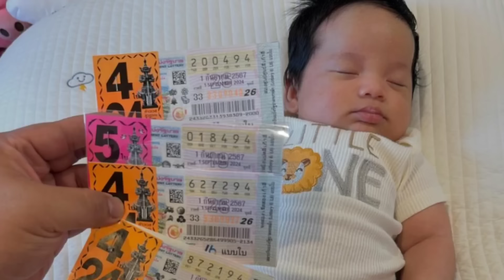เข้าเต็มๆ แจ็ค แฟนฉัน ถูกรางวัลอีกแล้ว หลังได้เลขเด็ดจาก "น้องคากิ"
คุณพ่อดวงเฮงต้องยกให้นักแสดงอารมณ์ดีคนนี้ แจ็ค แฟนฉัน เพราะตั้งแต่มีลูกชาย น้องคากิ เข้ามาเติมเต็มให้ครอบครัวมีสีสันและสมบูรณ์ บอกเลยว่า พ่อแจ็ค ดวงดีทั้งเรื่องของการงานและเรื่องของโชคลาภ ซึ่งหากใครติดตาม แจ็ค แฟนฉัน จะเห็นว่ารับทรัพย์รับโชคกับการซื้อลอตเตอรี่มาโดยตลอด

ก่อนหน้านี้ แจ็ค แฟนฉัน ดีใจสุดเลขห้องของ น้องคากิ ออกมาเต็มๆ คุณพ่อก็รับทรัพย์ไปแบบจุกๆ และเลขวันเกิด 28 เมื่อวันที่ 16 สิงหาคมที่ผ่านมา พ่อแจ็ค ก็โชคดีเช่นกัน

ล่าสุด ผลสลากกินแบ่งรัฐบาลงวดประจำวันที่ 1 ก.ย.  แจ็ค แฟนฉัน ได้ลงภาพ น้องคากิ คู่กับลอตเตอรี่ 17 ใบ ถูกรางวัลเลขท้าย 2 ตัว 94 รับทรัพย์ไปแบบฉ่ำๆ เลยทีเดียว

ซึ่งเจ้าตัวได้เขียนแคปชั่นบอกไว้ว่า "คากิลูกพ่อออออออออออ 94 แม่เปิ้ลปังมาก"